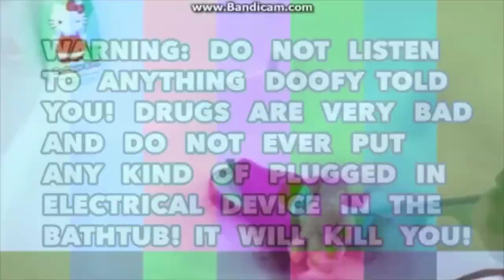Paramount Pictures/Nickelodeon Movies/Jim Henson/SML Pictures/YouTube Originals/Nintendo (2021)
This is taken from the upcoming 2021 DTAT AU comedy film, Jeffy's Biggest Movie (2021) (PG-13) (On Paramount+).
Production Companies: Paramount Pictures, Nickelodeon Movies, Dereck Torres Animation Television, The Jim Henson Company, SuperMarioLogan Pictures, YouTube Originals, and Nintendo
Release Date: May 28, 2021 (Streaming and Theaters)
Directed by: The Thirtyacre Brothers
MPAA Rating: PG-13 (for some material may be inappropriate for children under 13)